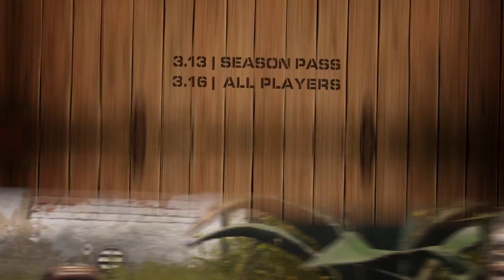Call of Duty: WW2 - Official Operation: Shamrock & Awe Event Trailer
Test your luck, soldier. You'll need all the help you can get for the Operation: Shamrock & Awe event for COD: WWII.